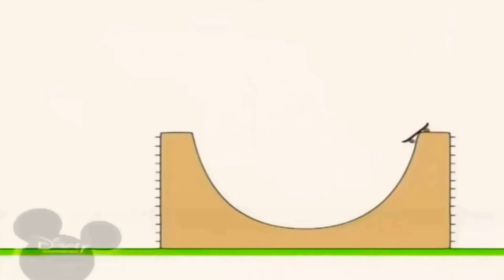7 травня 2021 р.